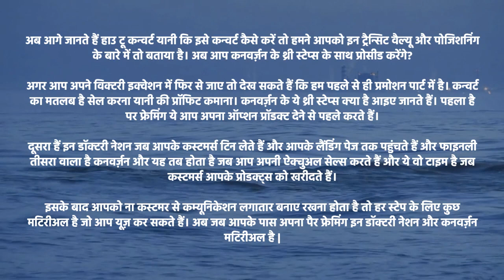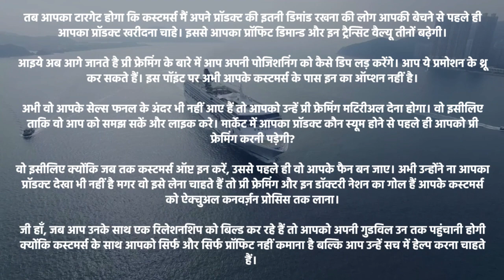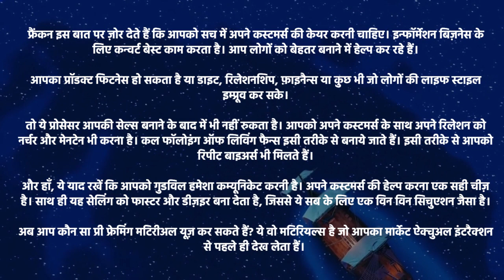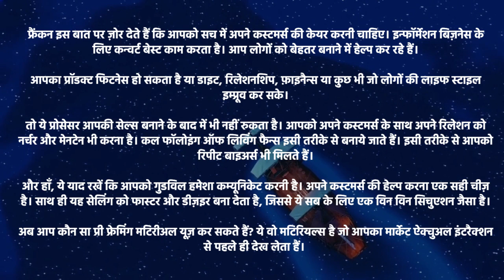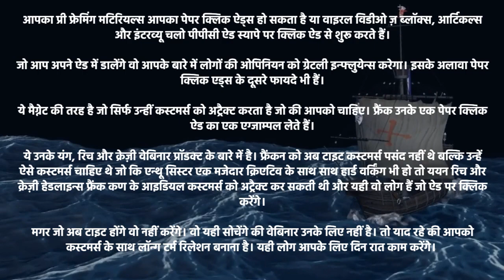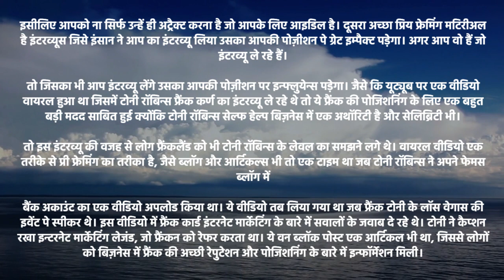CONVERT 2.0 How to Create a Cult Following of Raving Fans&Repeat Buyers for Any Business HindiAudio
Welcome to Part 4 of the enthralling Hindi storytelling series on "CONVERT 2.0: How to Create a Cult Following of Raving Fans and Repeat Buyers for Any Business" by the renowned entrepreneur and marketing expert, Frank Kern. In this video, Frank Kern continues his captivating Hindi narrative, revealing more insights into building a loyal customer base.

If you're eager to uncover the strategies and techniques that will take your business to new heights and create a community of passionate fans and repeat buyers, this Hindi storytelling series is a must-listen. Join us as we explore deeper into the world of marketing and discover the secrets to building a cult-like following.

In Part 4, Frank Kern delves into the crucial aspects of creating an irresistible offer that compels your audience to take action. He shares invaluable tips on crafting compelling sales messages, understanding your customer's desires and pain points, and delivering an exceptional customer experience. Through his engaging storytelling style, he provides practical examples and actionable steps to help you implement these strategies in your own business.

Throughout this series, you will gain practical knowledge, insider tips, and proven techniques that can be applied to any business, regardless of its size or industry. Whether you're an aspiring entrepreneur or a seasoned marketer, the principles discussed in this series will empower you to attract raving fans and create a thriving community of repeat buyers.

Don't miss out on this transformative storytelling experience in Hindi. Tune in to Part 4 now and continue your journey towards building a cult following of raving fans and repeat buyers for your business.

Together, let's revolutionize your business and create an unstoppable community of loyal customers.